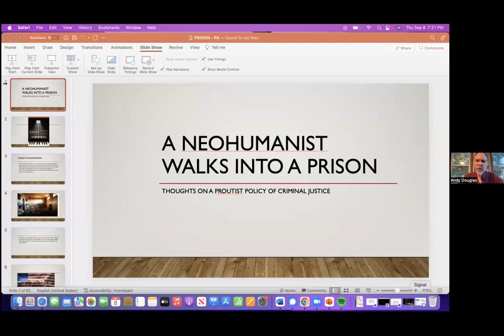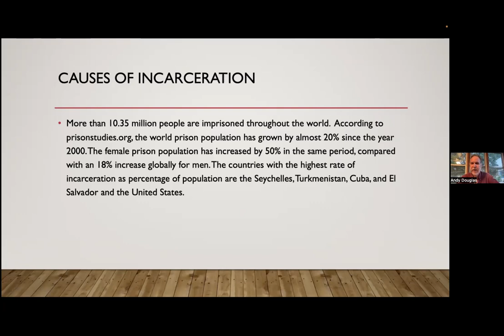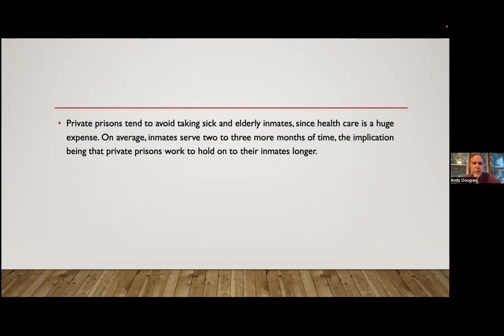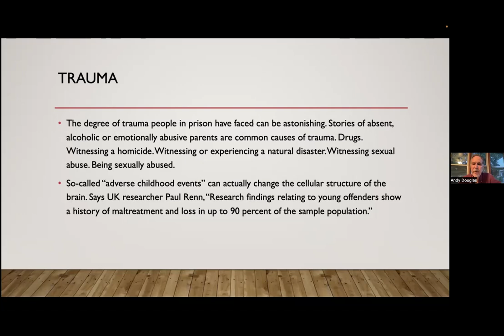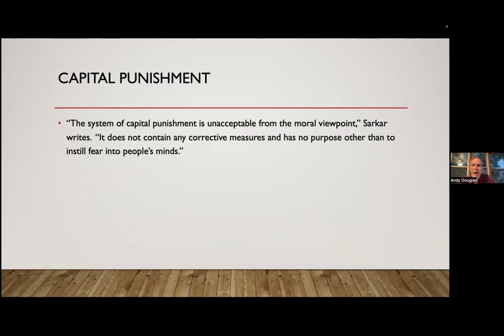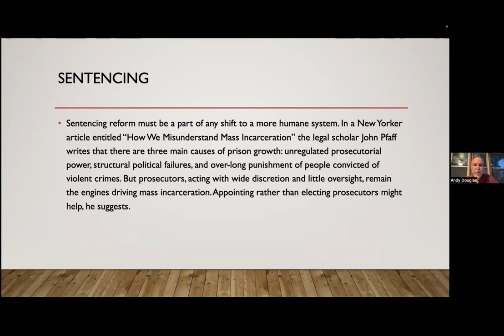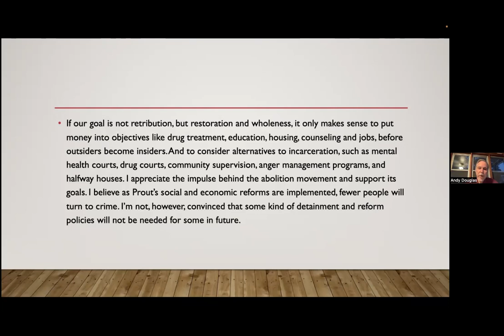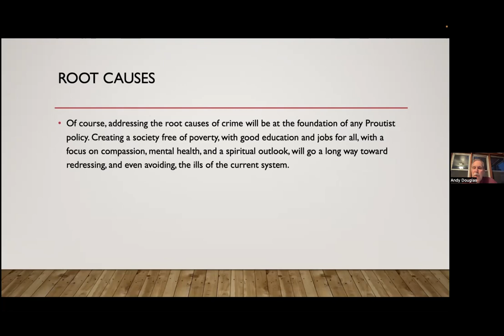A Neohumanist Walks into a Prison: Thoughts on Criminal Justice Reform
According to prisonstudies.org, the world prison population has grown by almost 20% since the year 2000. The female prison population has increased by 50% in the same period, compared with an 18% increase globally for men. The U.S. locks up more people than any other country in the world. Yet, a 2015 study from the Brennan Center for Justice shows that prison played no role in plummeting crime rates over the past thirteen years.

“By herding together edgy individuals against their will and enacting daily rituals of subjection," historian Robert Perkinson notes, "even the best prisons tend to foster more conflict than cooperation.”

A Neo-humanist outlook encourages us to recognize the potential in each person, and strive to create a social and economic system that allows for and encourages this expression of potential and growth. In the prison context, that might mean creating an environment and offering programming that not only reverses the sense of hopelessness that most people in prison feel, but also exploring alternatives to incarceration. In the larger picture, it would mean creating an economy that leaves no one behind, an economy that offers alternatives to participating in criminal activity.

Andy Douglas volunteered in a medium security prison in Iowa for seven years. His book "Redemption Songs: A Year in the Life of a Community Prison Choir" relays the narrative of this experience, and also explores alternatives to the prevalent 'warehousing' mode of dealing with the incarcerated, looking at how the arts and education offer chances for moving forward in life for many incarcerated people. He recently wrote a lengthy article entitled "Toward a Proutist Policy on Criminal Justice.".